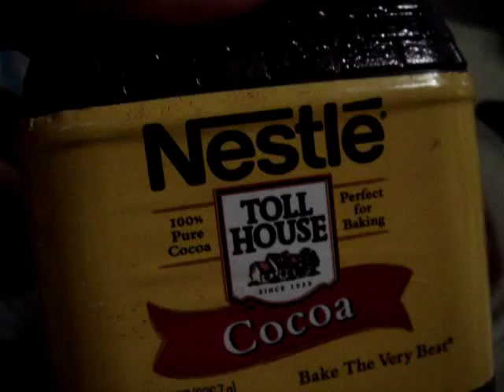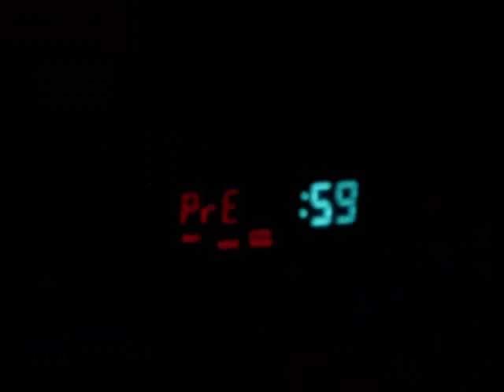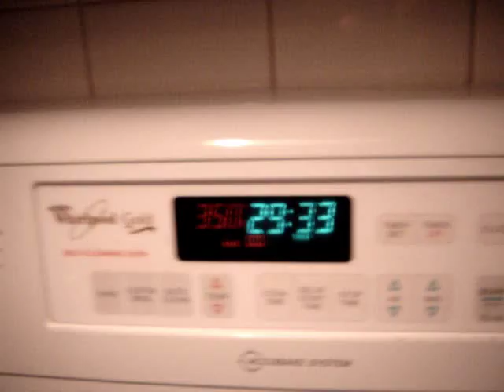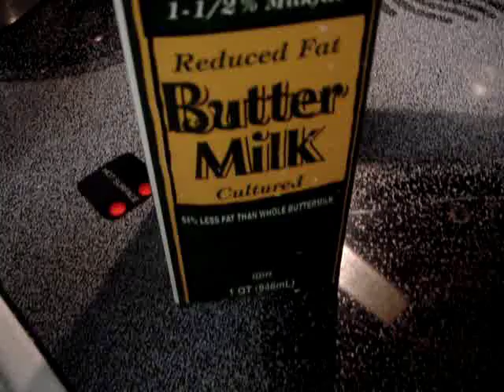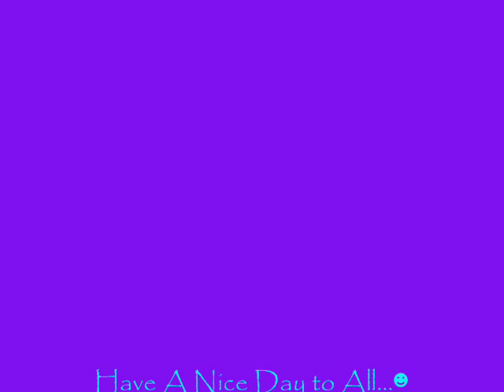Little MISS Cooking4fun ...bakes ~ Chocolate Genoise Cake ~ August 10, 2009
...~ Chocolate Genoise Cake ~ ...

For my daddy...♥